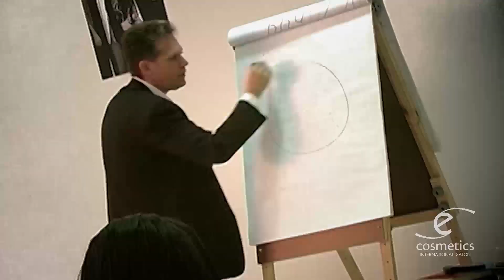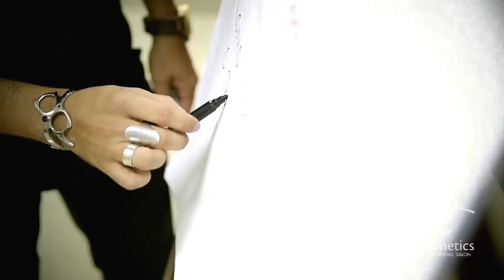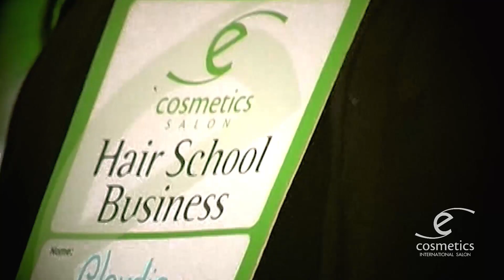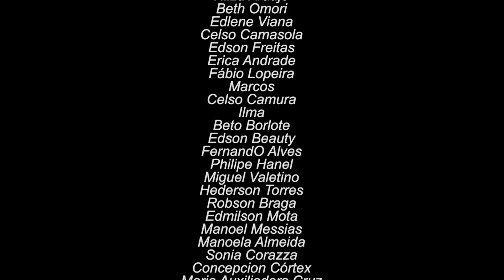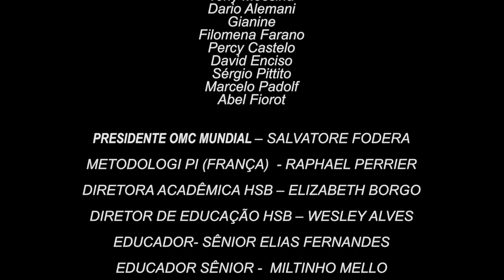Escola para cabeleireiros - HSB 10 Anos | Conheça a nossa história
A HSB nasceu de um sonho!
Um empresário ousado, criativo e apaixonado por educação que desde muito jovem sempre esteve envolvido em ensinar. Foi fundada em 2009, na cidade de Teixeira de Freitas, Bahia, com o objetivo de promover educação aos profissionais cabeleireiros de todo Brasil.

Uma escola para o cabeleireiro que deseja se aperfeiçoar, inovar e gerir o seu negócio.